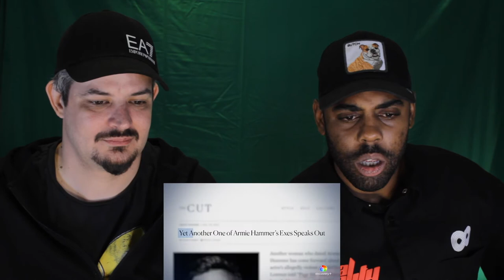Weird: The Al Yankovic Story, Beast, House Of Hammer, Guillermo Del Toro's Pinocchio, Trailer Review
Keriz and Garf take a look at 80's parody legend Weird Al Yankovic's lose biographic film trailer,  Weird: The Al Yankovic Story, Idris Elba's new blockbuster, Beast, the new Armin Hammer documentary, House Of Hammer and Guillermo Del Toro's Pinocchio.